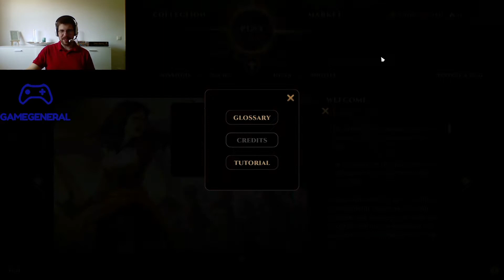Let's Play Causa | Voices of the Dusk | Matriara | 0001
Entwickler: Niebla Games
Verlag: Niebla Games
Veröffentlichung: 26. Mai 2020
Genre: Sammelkartenspiel
Metascore: -